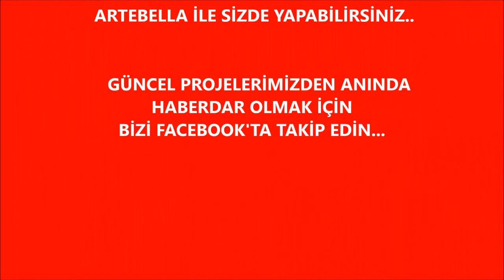Artebella Sizde Yapabilirsiniz Kumaş Setleri "Nağme" İsimli Çanta Projesi